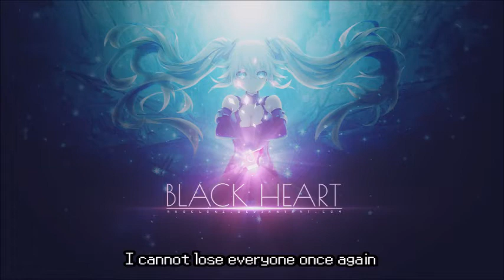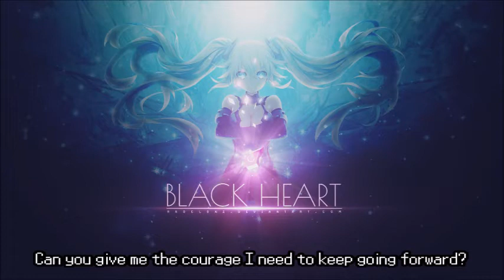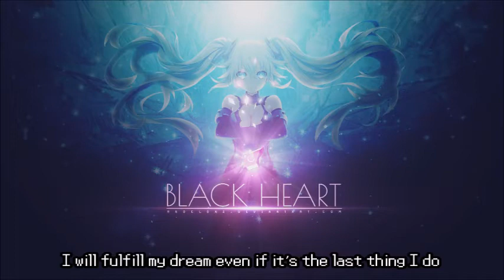(English Lyrics) Shikkoku No Sustain - Hyperdevotion Noire: Goddess Black Heart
Lyrics:
Wipe your tears from your face, your stupid crying won’t help anyone now
Stand tall and help me bring the light back to everyone who still remains
I’ll return all hope, to all those who’ve lost it along the way
And I’ll find that person I’ve been desperately searching for

No matter how much I want to, I simply can’t just turn away
I cannot lose everyone once again
But when you scream my name out, I can't resist the urge to see you
Your precious voice connects straight to my heart

In my sleeping hand, I hold the bright light that will guide me to my promised future
Even when my voice starts to tremble and my faith begins to fall
This endless black light piercing through the sky will sustain my dreams
The hope it brings will carry me
Down this tear-stained road, I walk
I’ll move on

Can you give me the courage I need to keep going forward?
Lies and deceit keep on fogging up the way that I need to go
But hidden within all of the pointless falsities and wasted time
Lies the one I have been desperately searching for

Despite all the challenges that appear over the horizon,
I refuse to lose to anyone else
I will fulfill my dream even if it’s the last thing I do
With everyone by my side, I’ll win!

In my sleeping hand, I hold the darkness that grips my wildly shaking heart
And then in a flash, your soothing presence chases away the evil
This endless black light roaring across the sky will sustain me
I will fulfill all my wishes
Against all possible odds
I’ll move on

In my sleeping hand I hold your precious soul, it makes the light ever so brighter
Because of you, all of my friends are now no longer mere illusions
My hope will now echo through time
Erasing all evil from this blessed world